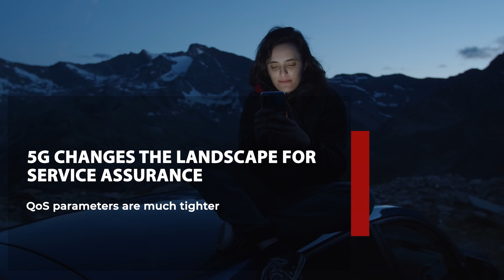2021 Next-Gen Service Assurance: Active vs Passive Monitoring for Service Assurance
5G is changing the landscape for service assurance. Historically, the telco industry has relied on passive monitoring to fulfill service assurance needs. In this video, Mikael Grill, CEO of Emblasoft, talks about the advantages of introducing active monitoring for more precise measurement of network service KPIs and QoS.

Announcement: Emblasoft provides end-to-end validation for world’s first cloud-native 5G SA Core deployment with Telenor